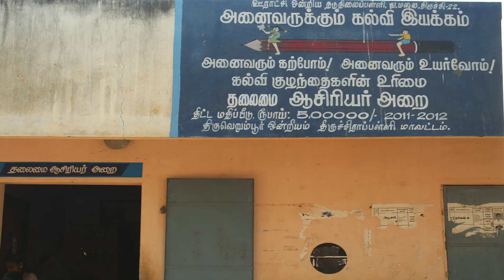SCHOOL GOV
SCHOOL